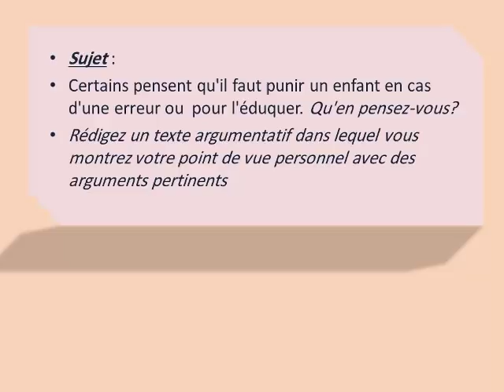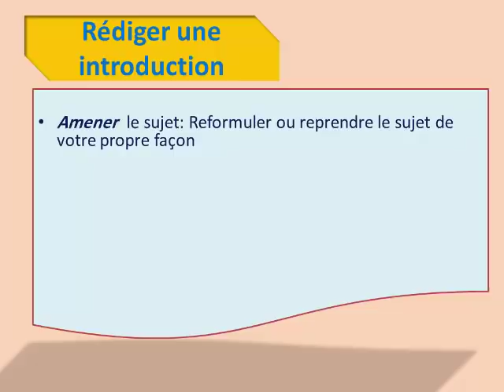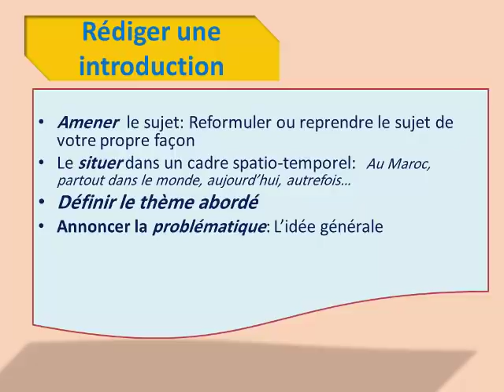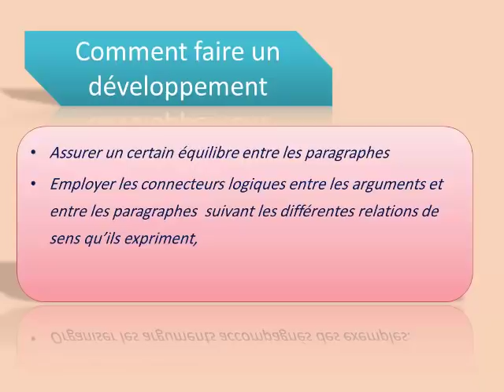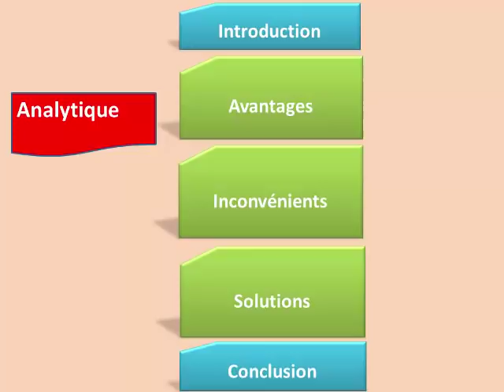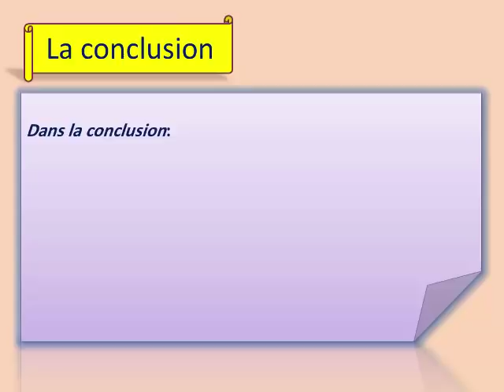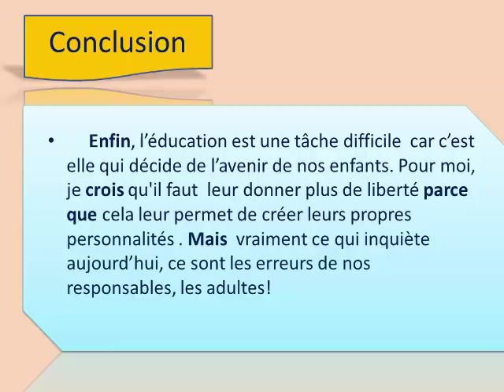Comment rédiger un texte argumentatif _avec un exemple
Comment rédiger un texte argumentatif, comment agir avec un sujet proposé ? Quels sont les plans à adopter ?